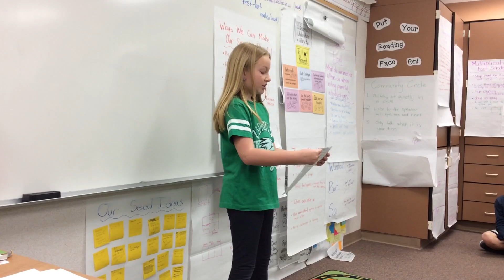Appreciate Mrs K